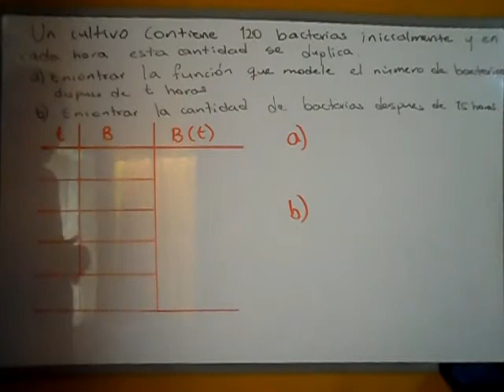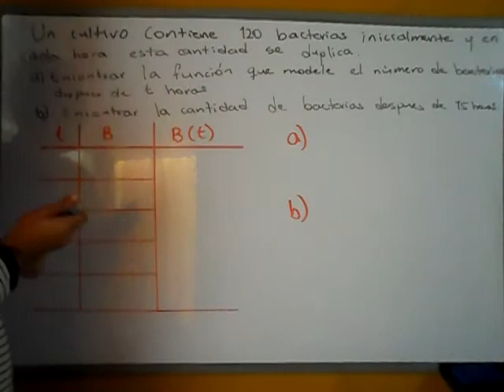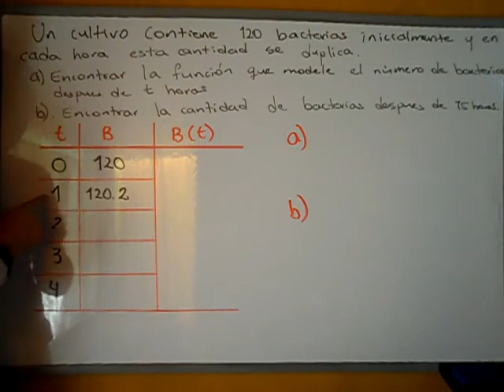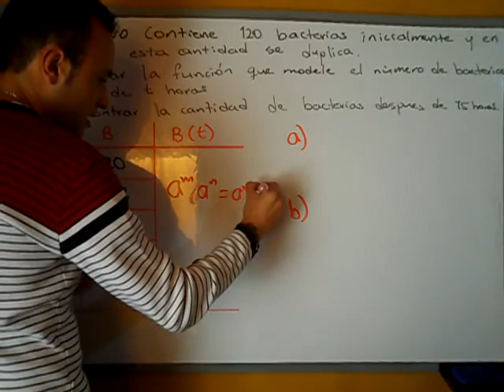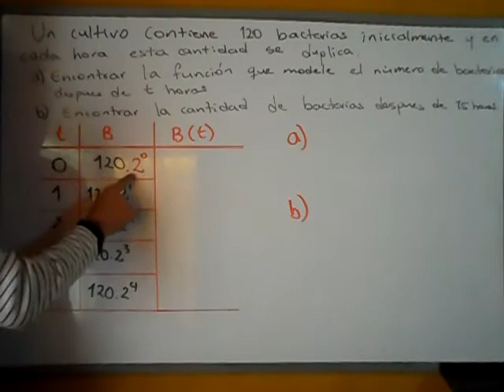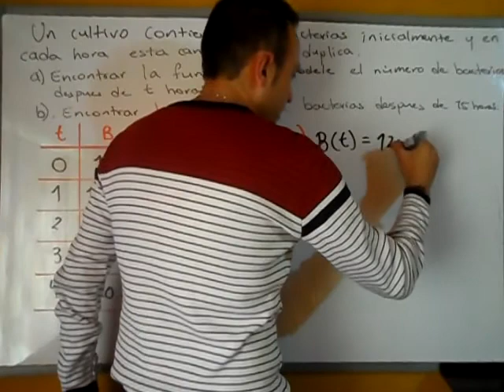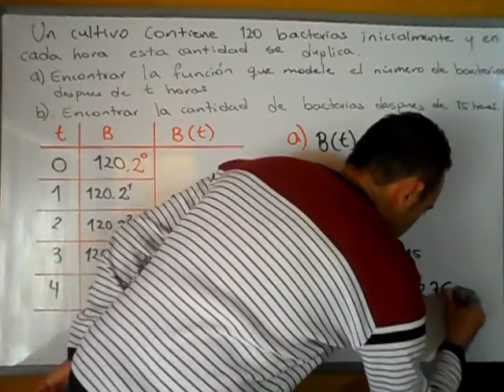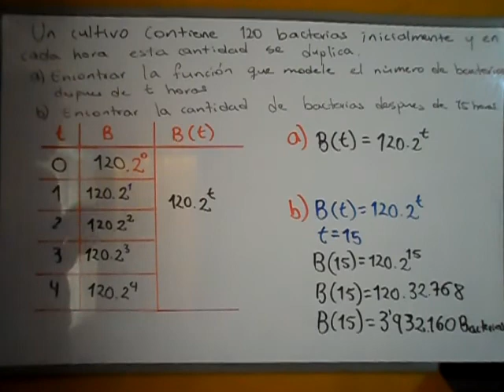PROBLEMA CON FUNCION EXPONENCIAL grado 9